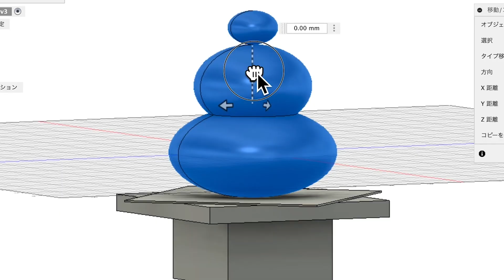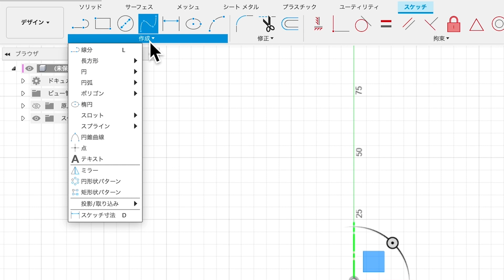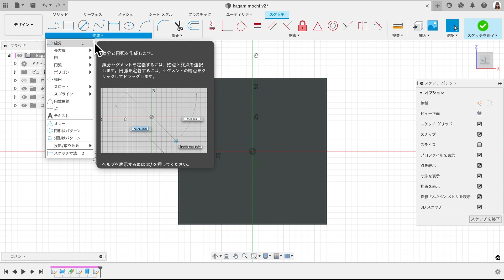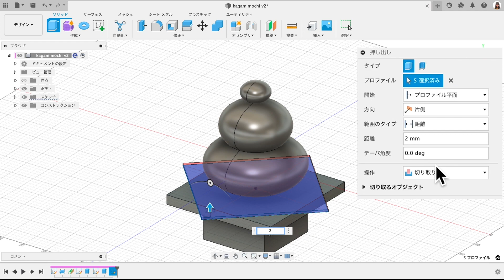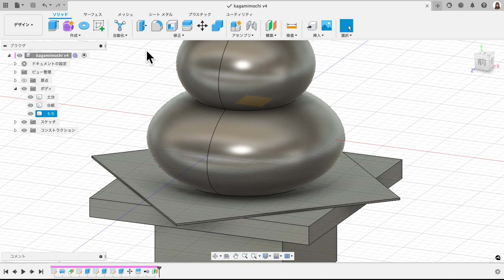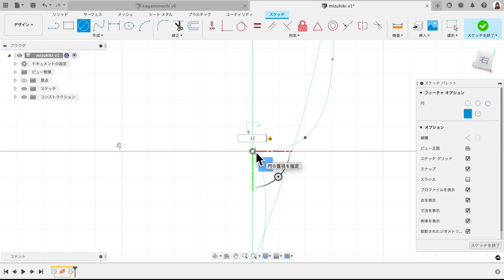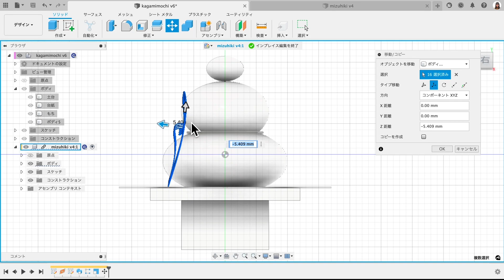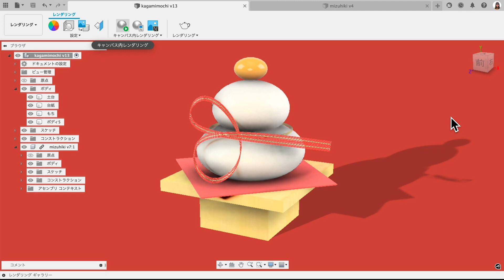Fusion 360 学生デザインコンテスト 2022 「お正月といえば…」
1月のテーマは「お正月といえば…」。
お正月にまつわるものならなんでもOK！凧揚げ、かまくら、おせち料理。
素敵な作品お待ちしています。キャドラボお正月2

Fusion 360 学生デザインコンテスト 2022 の詳細はこちら

【NEW】Fusion 360 学生デザインコンテスト 2022 Champions League

教員・学生の方は無料で受講できるオンラインセミナー